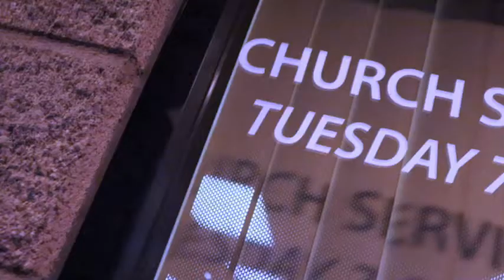ACTS: Chapter 24 | Bible Study | Iron Sharpens Iron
Iron sharpens Iron's Tuesday Bible Study. Hosted by, Kenny Piefer.